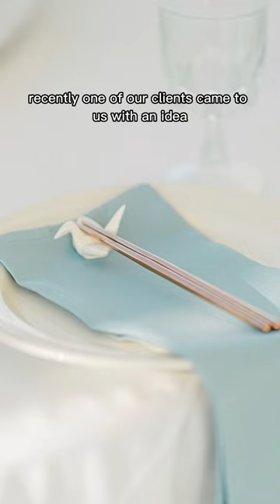😱 🕊️You HAVE TO see how this paper crane ceiling looks!